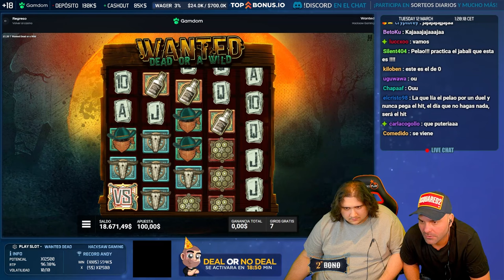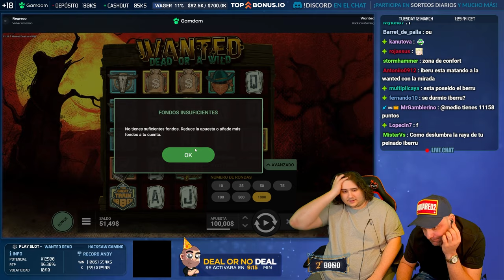BACK - TO - BACK - TO - BACK IBERRU CONFIA EN LA WANTED!!!